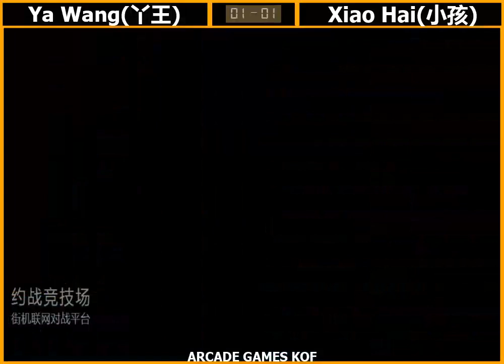kof 2002 RANDOM SELECT YaWang (丫王) VS Xiao Hai (小孩)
YaWang (丫王) VS Xiao Hai (小孩)

GAME MODE: RANDOM SELECT